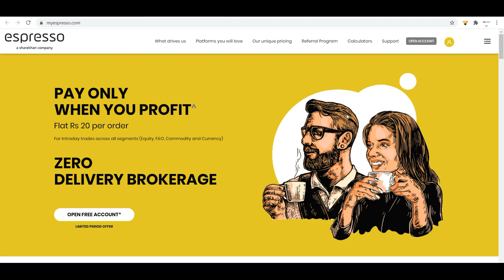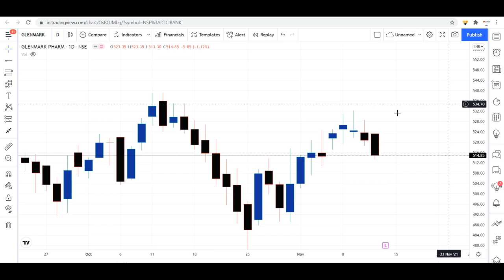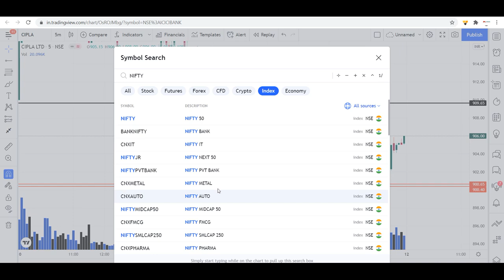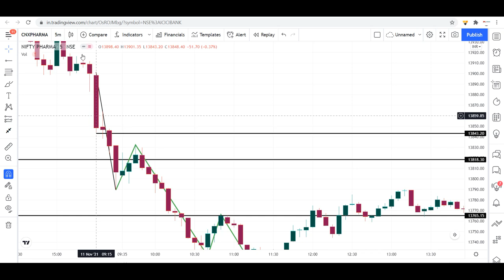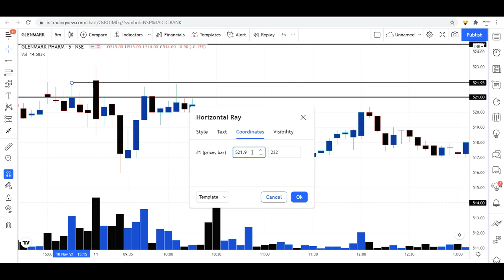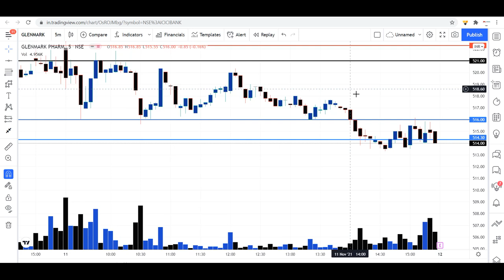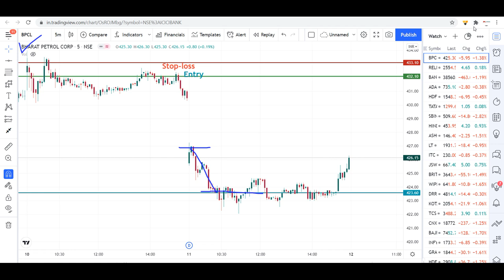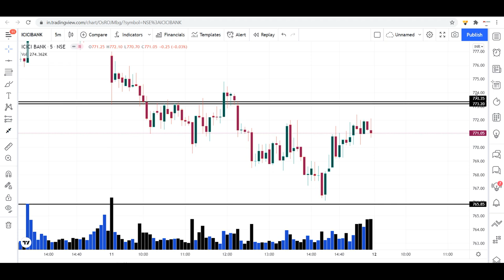10,700/ +Profit II How I Select & Trade Today's Stock II LIVE TRADE Pure price action Analysis